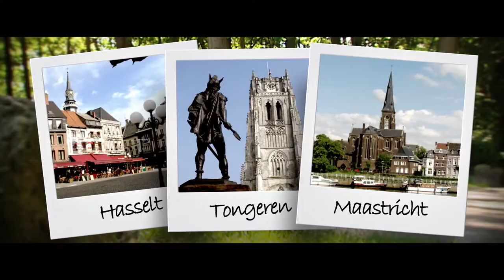VILLAproductions - Narvik Homeparcs - publireportage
Koop een luxe vakantievilla en laat haar verhuren en onderhouden door het vakantiepark. U ontvangt een rendement tot 6,2%, gegarandeerd voor een periode van 10 jaar.
Interesse? De kijkwoningen zijn elk weekend te bezichtigen. Kijk voor meer info op natuurlijkinvesteren.com